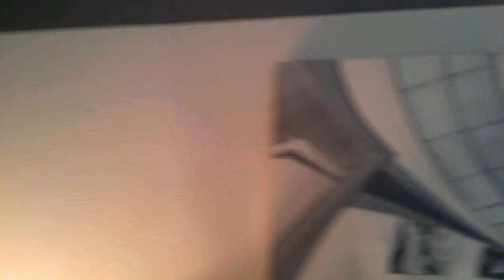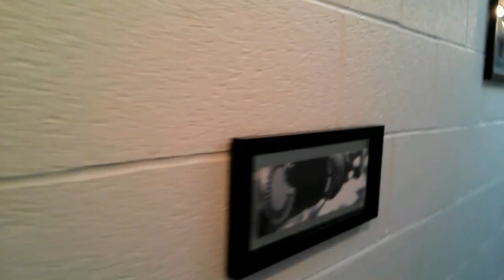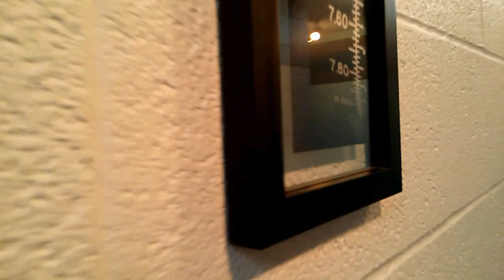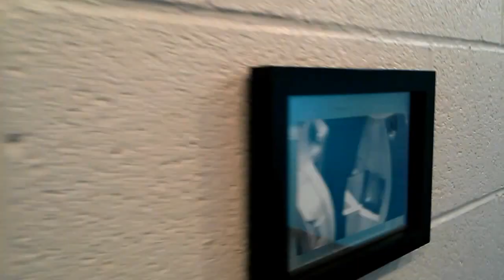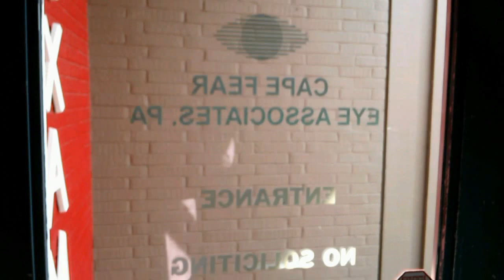Visual Artwork by J.Cov and Autumne pt.2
Commissioned fine art oil on canvas, photography and computer graphics created by J.Cov and Autumne for Cape Fear Eye Associates, P.A.